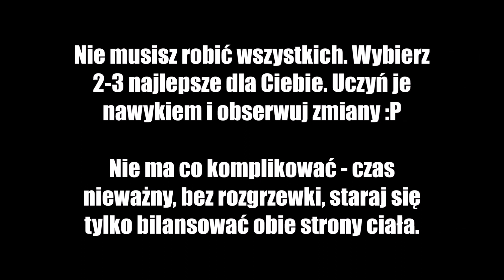ROZCIĄGNIĘCIE - najlepsza technika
Masz mało czasu, ale przy okazji chciałbyś pracować nad gibkością? Nudzi Cię rozciąganie? Spróbuj mojej ulubionej techniki, bez której mi osobiście nie chciałoby się rozciągać :D

O MNIE: Siła, mobilność, sylwetka, anatomia - wszystko co musisz wiedzieć.
Nazywam się Kornel Pęksa, jestem fizjoterapeutą i trenerem personalnym. Moją pasją i specjalnością jest trening siłowy, a także przygotowanie motoryczne sportowców, również biegaczy. Zajmuję się wszelkimi kwestiami związanymi z problemami ruchowymi, techniką ćwiczeń i mobilnością. Korzystam z badań naukowych, a także z doświadczenia z pracy z podopiecznymi i nad sobą :)

Muzyka:
Marc Vinyls - Angels & Demons